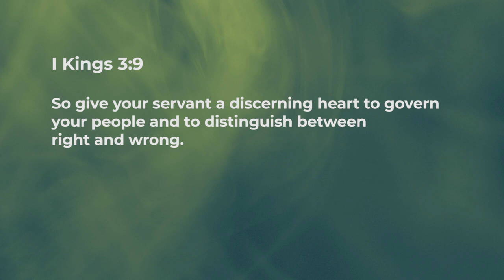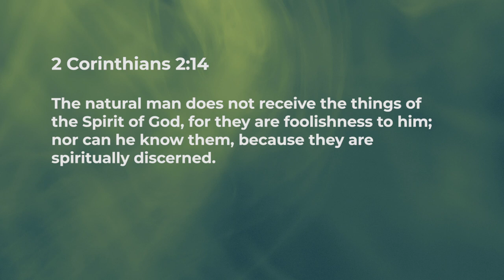Discerning Or Wise Heart - Jean George | Daily Devotion, February 12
"Today's Devotional - "Discerning Or Wise  Heart"